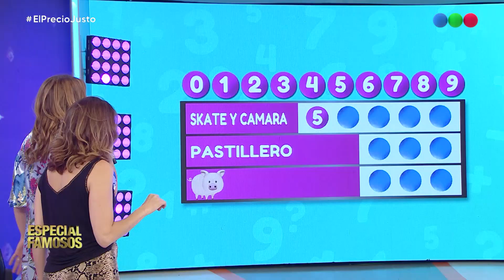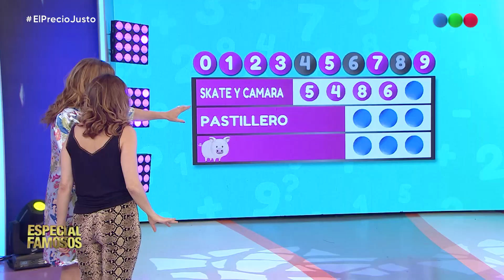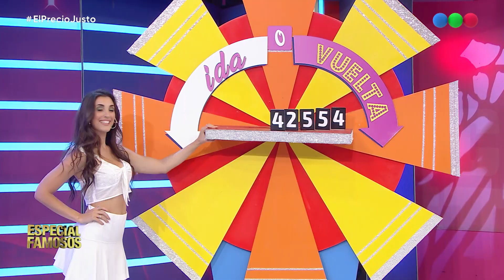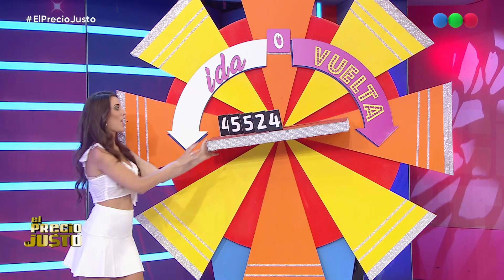Programa 287 completo - completo - El Precio Justo Especial Famosos con Lizy